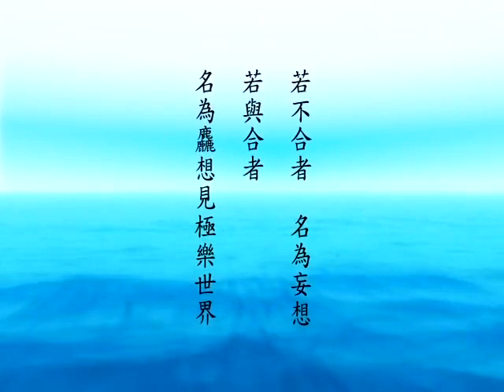《佛说观无量寿佛经》净界法师讲解 第11集